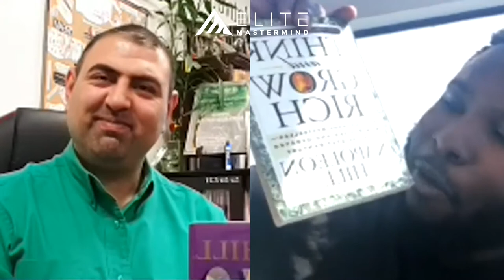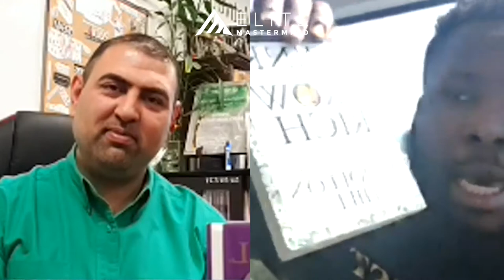Trust Your Gut | Haniel Dogbe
--Episode 323--
Elite Mastermind Presents:

Success Series | Haniel Dogbe and Vahid Chitsaz

Learn how Top Professionals around the world are utilizing their very own Success Principles!

Elite Mastermind